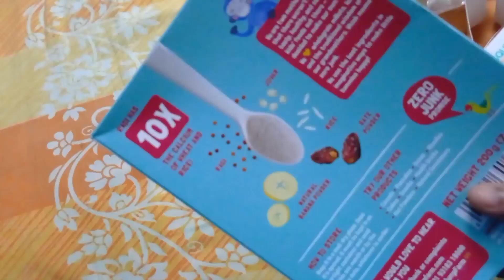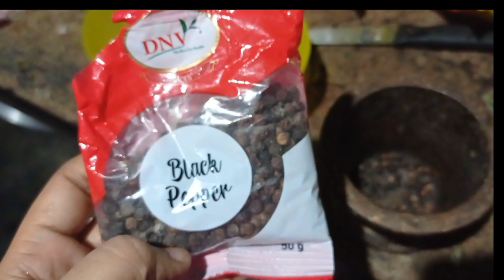ব্যাস্ততম একটা দিন...